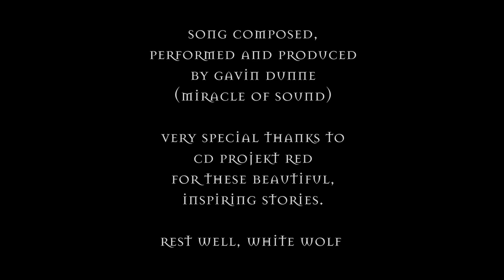The Path by Miracle Of Sound (Folk Rock) (Witcher 3)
A musical farewell to Geralt Of Rivia, the White Wolf

No I won't be covering 'Toss A Coin To Your Witcher' but there are some great versions out there by other people :)

The Path Gavin Dunne 2016

Long roads through the raging days
Walked the world upon my wary way
Bestowed with the blade and phrase
Far too long I’ve been a lonesome stray
These lines upon my brow
They beckon to me now

I’ve followed the path so long
I’ve weathered this tide
Through everything carried on
With strength in my stride
I need a place where I belong at last
Oh

At the end of the path
I rest my weary feet
In quiet comfort we’ll meet

Warm glow with a golden shine
Come to rest under the virile vine
Dark flow from the oldest shrines
Blight and blood under the wealth and wine
With black blood in my veins
My silver sings again

It’s hardened my hide
The oldest pain is fading now at last
Oh

Through trails of blood and wine
Hunting one last time

Oh

Weary wolf at the end of war
Loves aloof are apart no more
(White skies still shimmer)